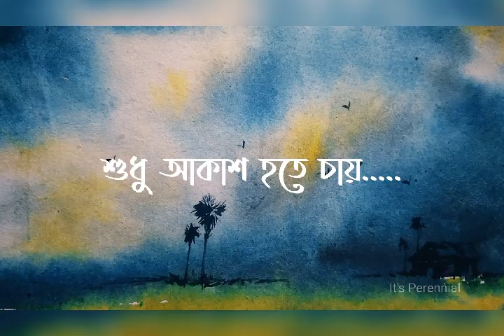প্রেমিক হতে গেলে | PREMIK HOTE GELE | RUDRA GOSWAMI | Bengali poem recitation | Beautiful painting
"Premik Hote Gele", one of the most beautiful and popular poem of Rudra Goswami.
Do listen and enjoy it...

Poem : Premik Hote Gele
Poet : Rudra Goswami

Recitation : Puja Sasmal
Paintings : Rumpa Sasmal